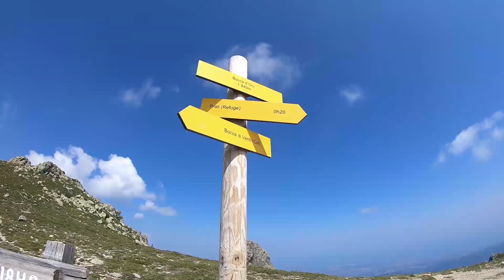GR20 - Etape 10 - Campannelle vers Prati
GR20 - Trekk 2018
Etape 10 - Campannelle vers Prati